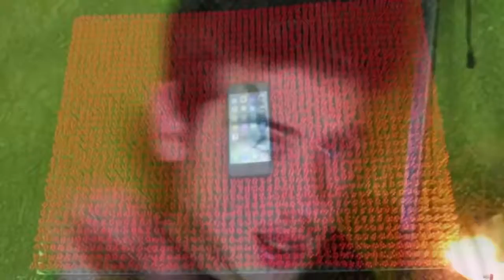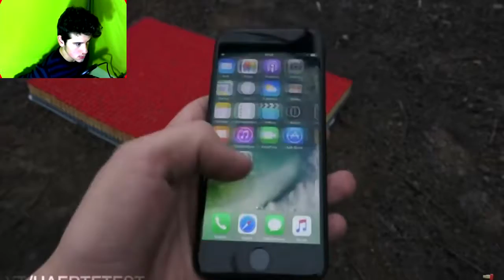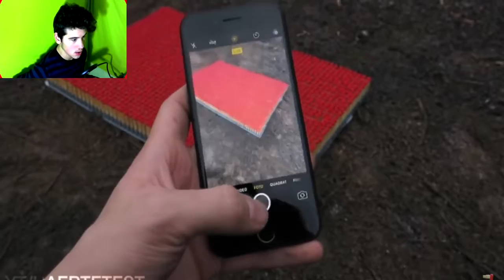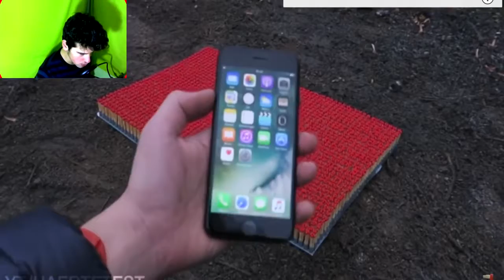10.000 KİBRİT İLE İPHONE 7 YAKMAK !!!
Hepinize merhaba. tekrardan efsane bir video ile karşınızdayım. bu video için dediğim gibi +200 beğeni istiyorum. 200 like geldiğinde daha efsane bir video .

Merhaba sevgili dostlarım bu kanalımda yabancı kanalar'dan ALINTI videolar alıp kanalıma yüklüyorum.

Ev Yapımı Robot : Mini Savaş Topu : Ev Yapımı Ocak .